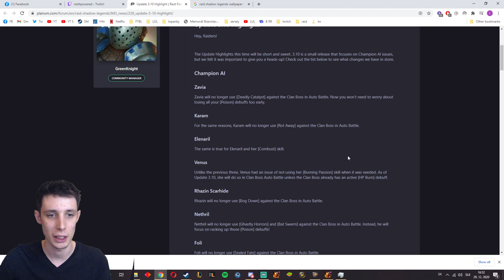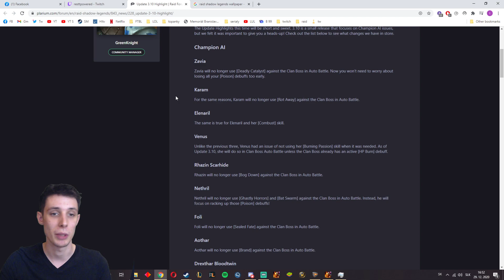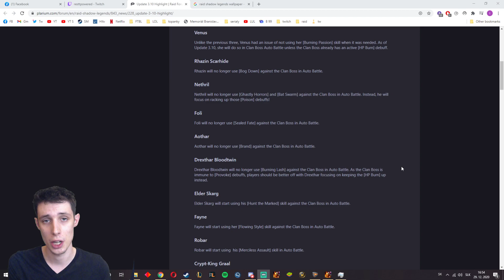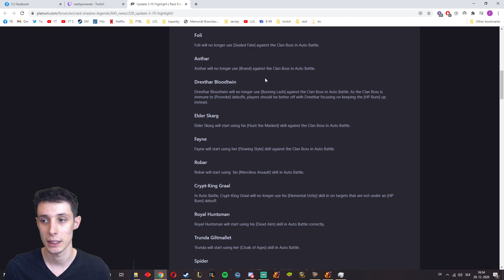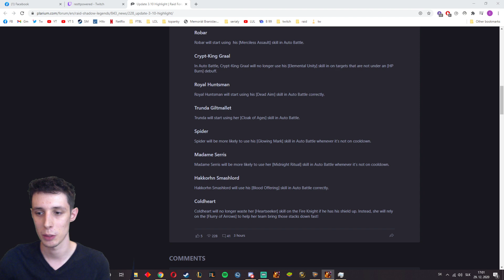Zlepšenie Hrdinov | Patch 3.1 | AI FIX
Kratke info o fixoch v patchi 3.1  a inych novinkach.
- s bluestacks spravite turnaje ovela jednoduchsie
- môj stream kde sa kľudne môžeš opýtať na čo len chceš